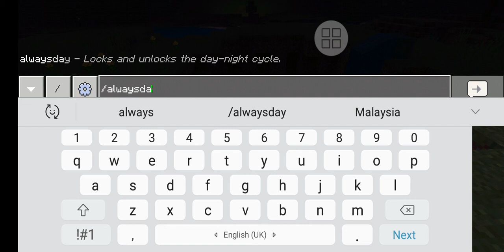How to make a dropper for tutorials and stuffs